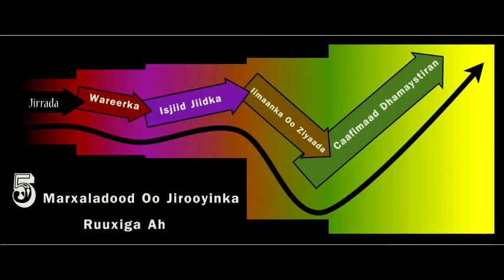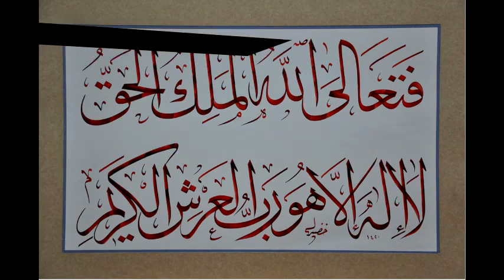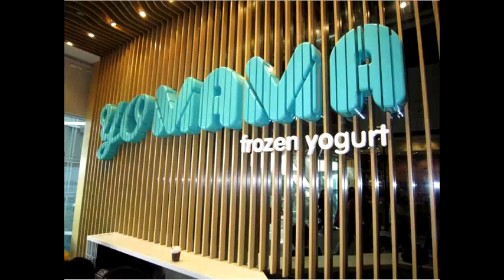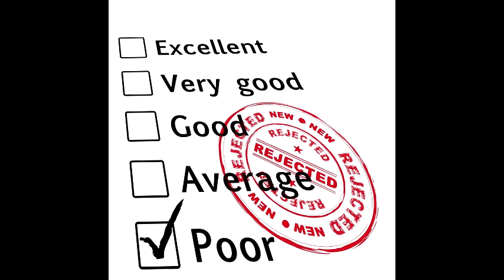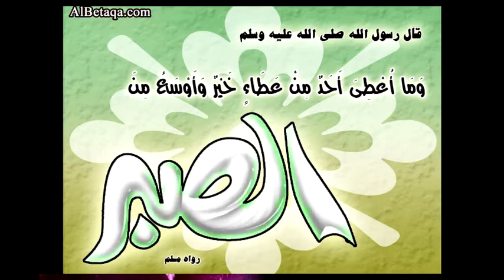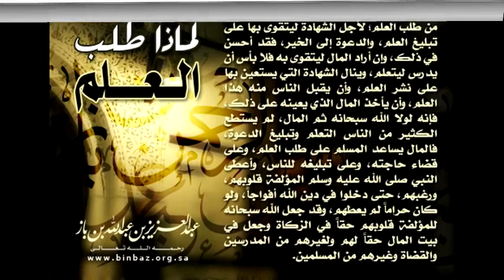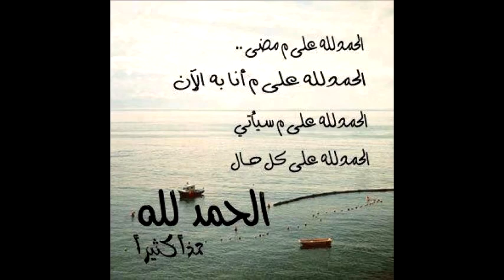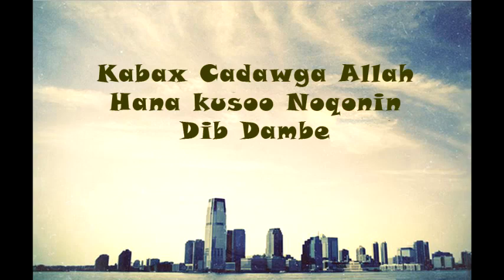ruqyo talo 3